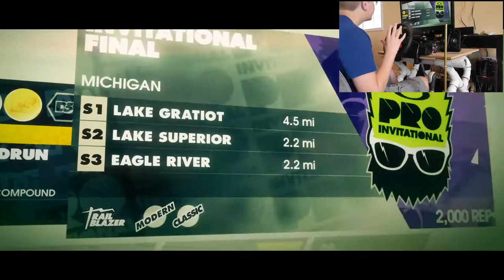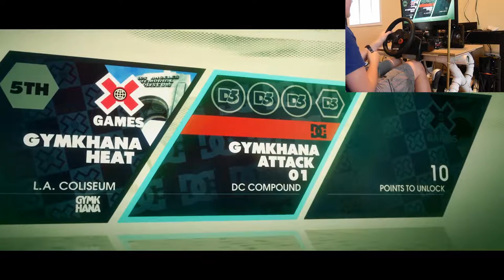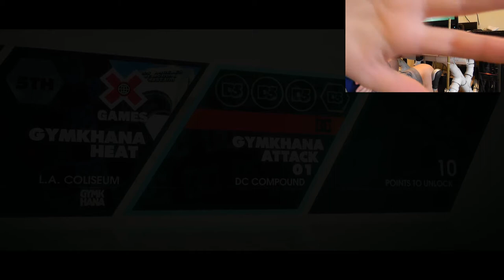Let's Play: DiRT 3 Ep 11: Viscous Fluids and Moisturizer!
Today I Attempt to talk and drive a rally car quickly, at the same time and I, well... quite poorly to be honest.During the recording my camera dies, however that isn't really a problem because in today's episode I decided not to add it anyway. I'm terribly sorry about the audio quality, however to ensure that my microphone isn't knocked off of my desk by my wheel's vibration i have to have it in a wired spot \. A train wreck, A disaster, These are the words one might use to describe my horrible transition from Richard Burns Rally. DiRT 3 is the latest in the Colin Mcrae: Dirt series, now I know, its not the greatest... rally simulation, with all of the gymkhana, and triangles and a damage model that isn't that greatest. However the game is quite fun to play, so I attempt to tackle career mode!

---Pacenotes Guide---
~6--- Very easy bend / 6th gear corner
~5--- easy bend / 5th-6th gear corner
~4--- medium-easy bend / 4th-5th gear corner
~3--- medium bend / lower 4th gear corner
~2--- 90 degree bend or very tight bend / 2nd-3rd gear corner
~Plus - you can increase your speed halfway through/ on exit of the bend
~Minus / tightens -you will need to go slower than usual through this bend
~opens / wide out - the road gets wider on the exit of the bend
~narrows - the road gets narrower on the exit of the bend
~crest - a blind hill, you won't be able to see the next note
~jump- you will go in the air
~80/50/100/200 etc.- distance in meters/yards until the next note
~water splash - you will go through water
let me know if I missed something, I will fix it.